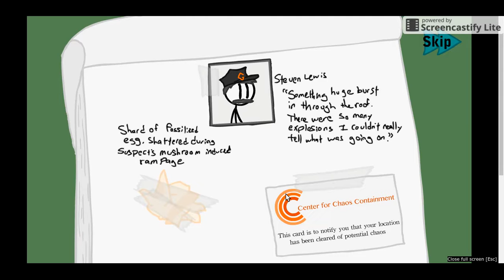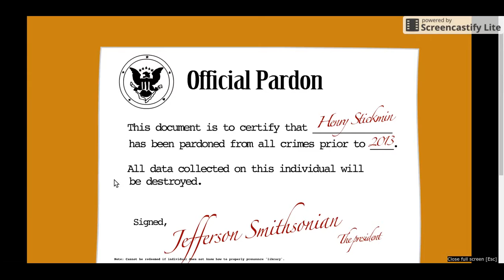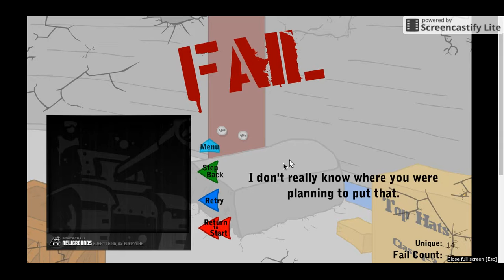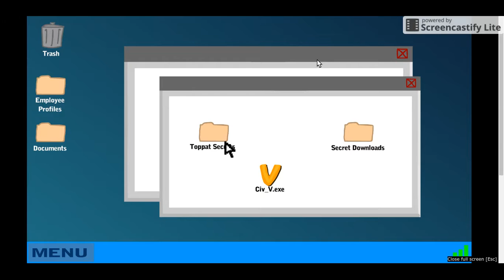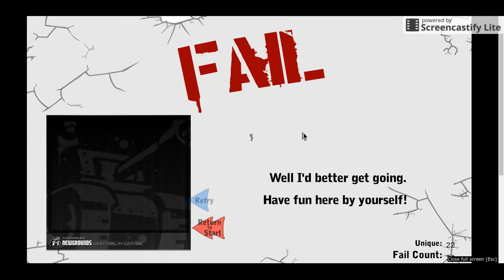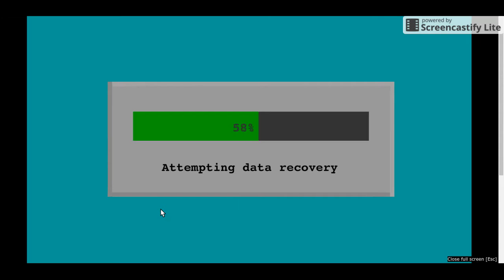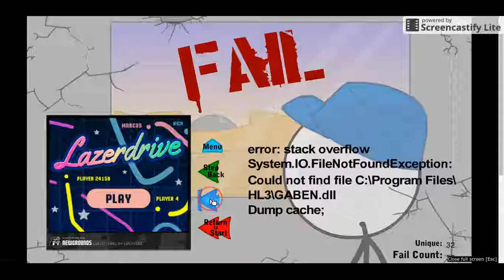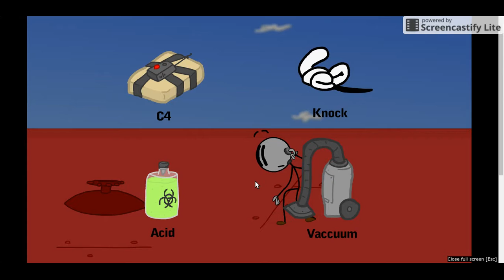AzUrArInG Plays: Infiltrating The Airship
The Fourth entry of The Henry Stickman Series, Infiltrating The Airship is here!